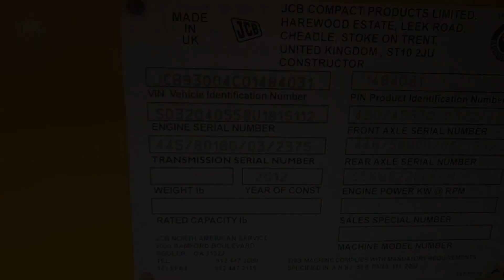JCB 930 6,000lb Diesel #4031 - Rough Terrain Lift for Sale